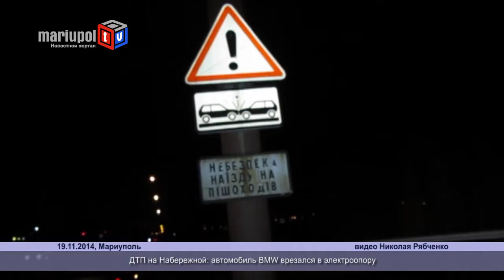ДТП на Набережной